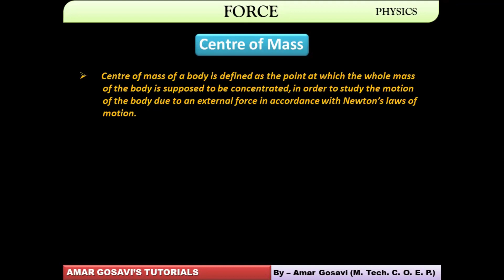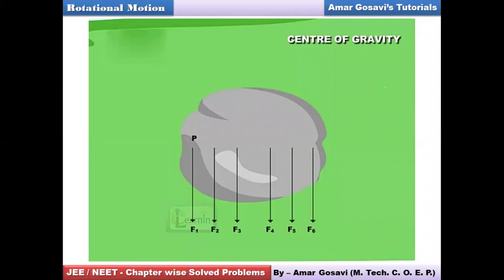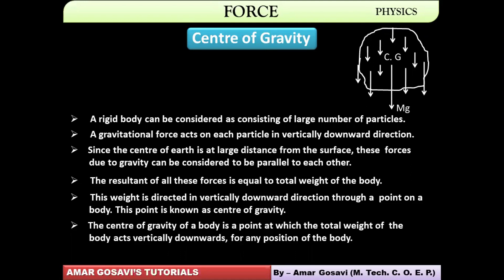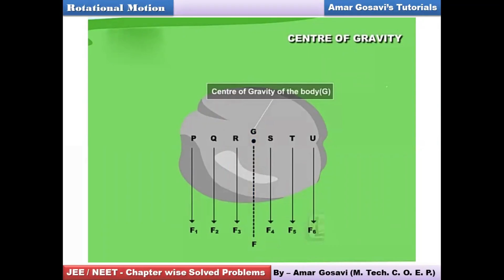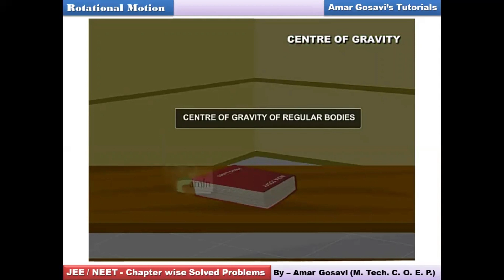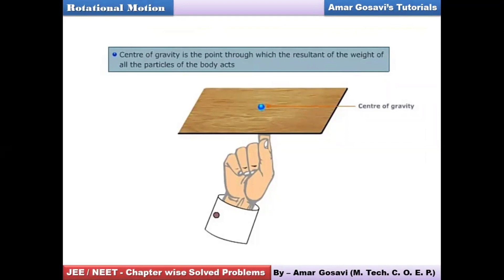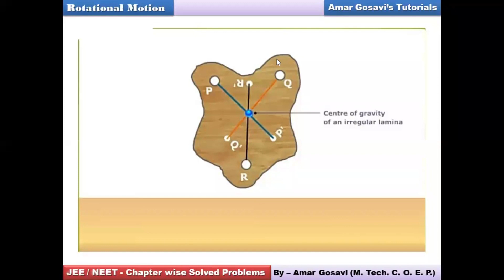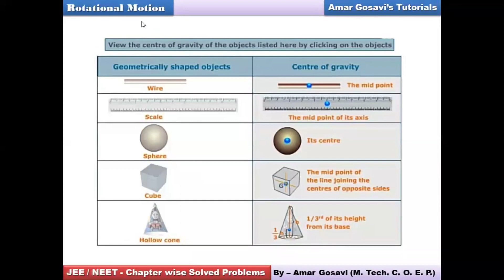Center of Gravity and Center of Mass | Rotaion of Rigid Bodies| Physics | Amar Gosavi Tutorials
HIGHLY RECOMMENDED FOR IB PHYSICS, NEET, JEE, BOARDS, KVPY!